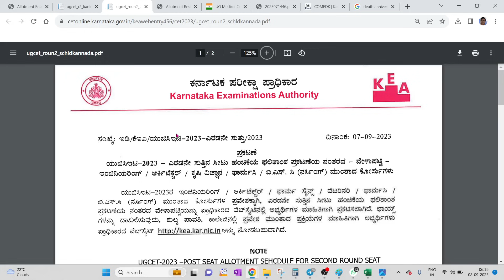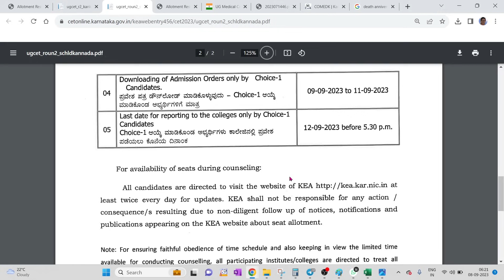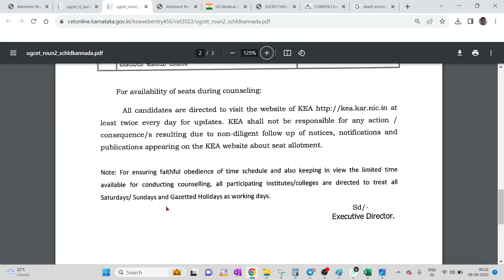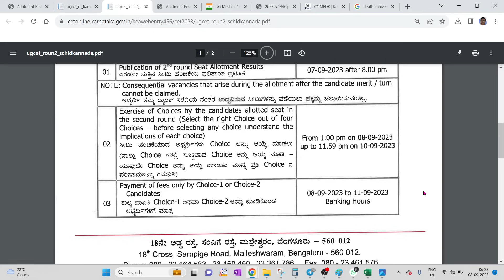KCET SECOND ROUND SCHEDULE AFTER ALLOTMENT / WHEN TO PUT CHOICES, FEES PAYMENT AND ADMISSION..??